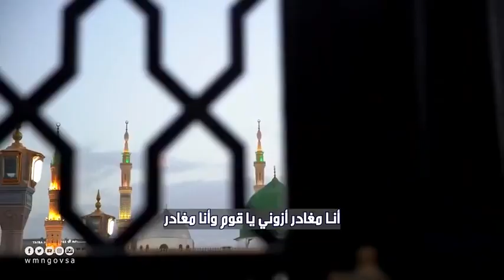احمد_عبيد_مديح_سودانى#قناة_احمد_عبيد#مدائح_سودانية مديح_نبوي الصلاة_علي_النبي مديح مدحة مادح مادحة